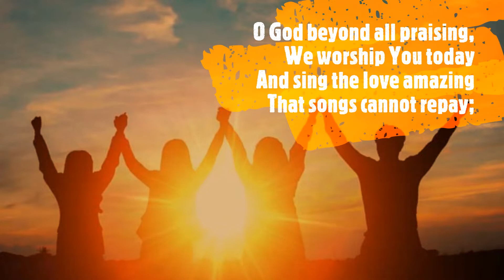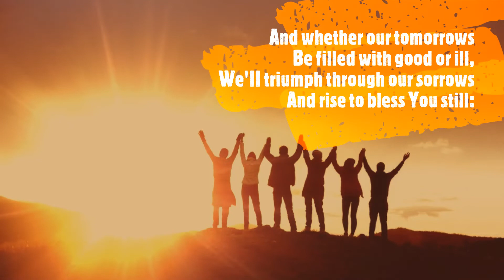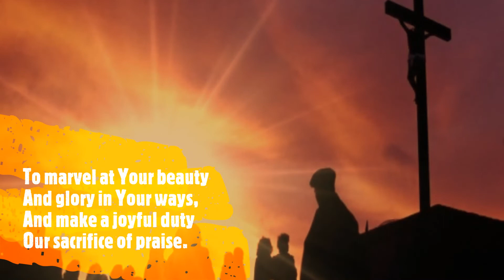O GOD BEYOND ALL PRAISING